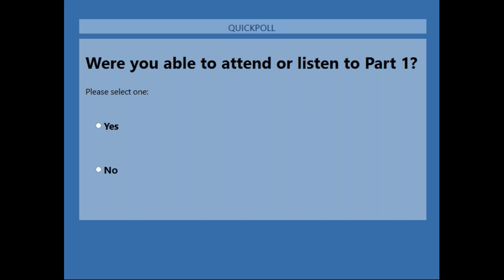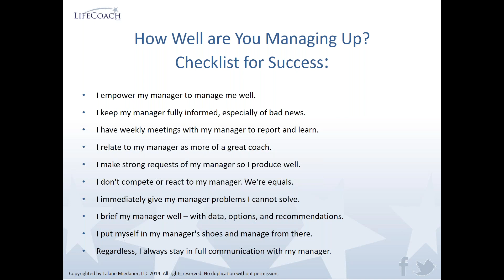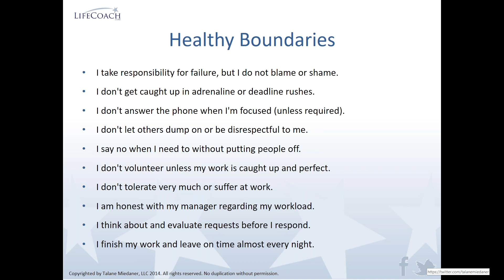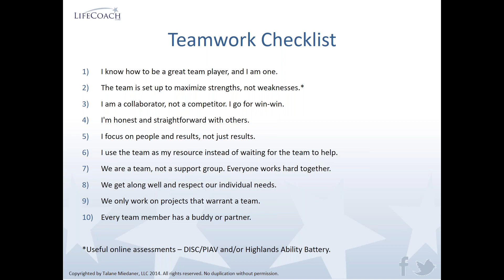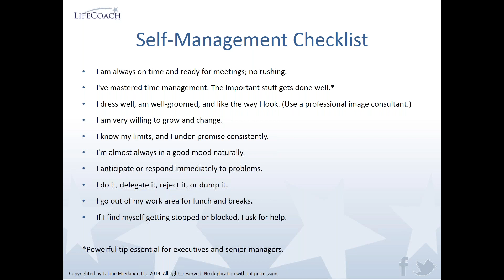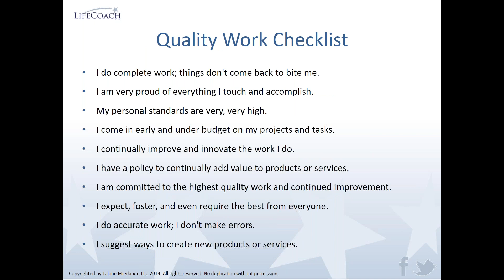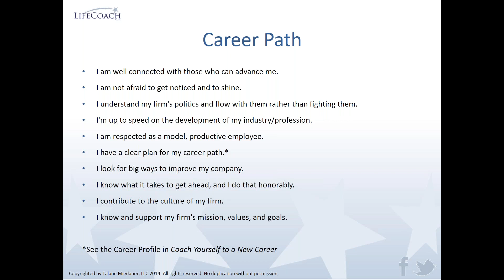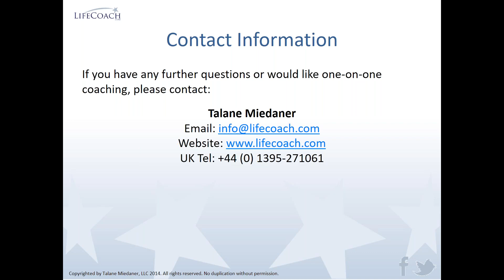Managing Up Creating an Effective Relationship with Your Boss Part 2